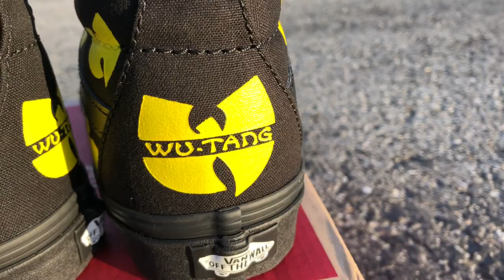CUSTOM Wu-Tang Vans SK8-Hi!!! By R3DD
In this video I’m showing you a time lapse of my latest custom Wu-Tang Vans and this time I chose the SK8-Hi! Using a combination of stencils and paint brushes I really bring out the popular yellow on these black canvases. If you enjoyed this video you can help support by dropping a comment below or leaving a like on the video so I can continue to give you all content you enjoy.

You can follow all of my work on Instagram AND NOW TikTok: @xxxR3DDxxx